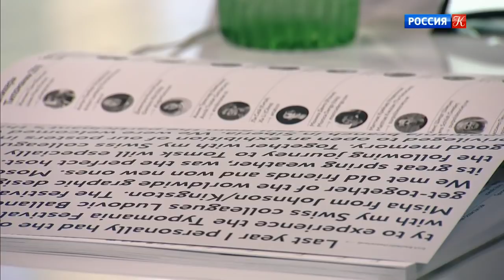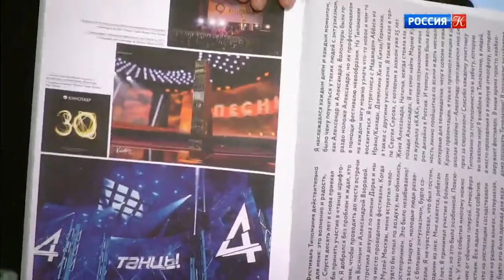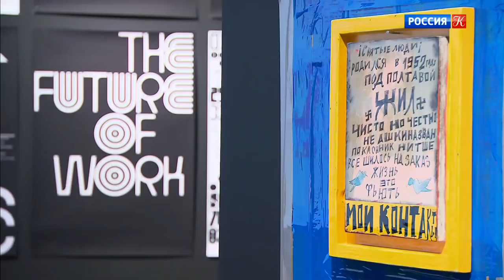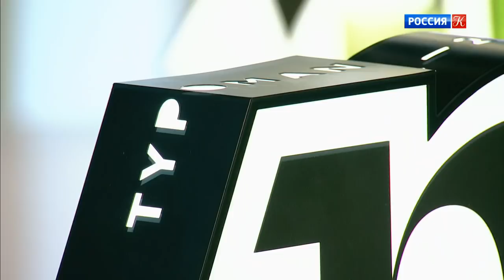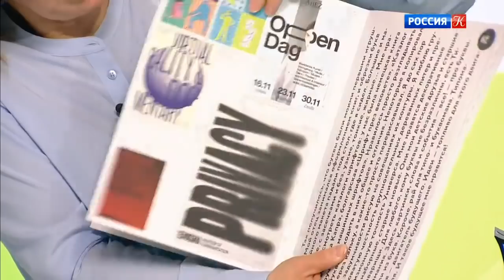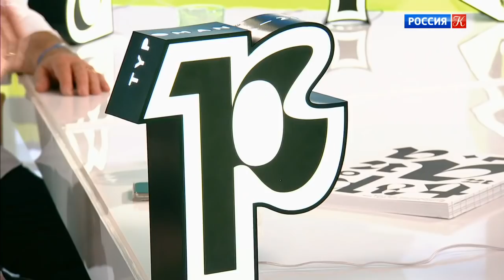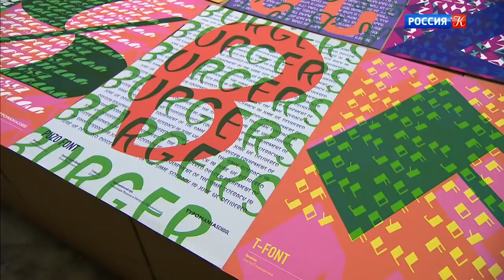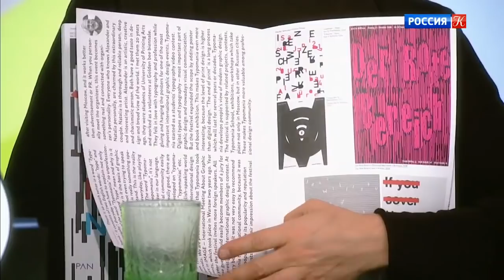Наблюдатель. Типомания-2019. Эфир 18.06.2019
Тема: "Типомания-2019"
Московский международный фестиваль "TYPOMANIA-2019".
В центре внимания фестиваля – шрифт, буква, слово, язык, коммуникации.